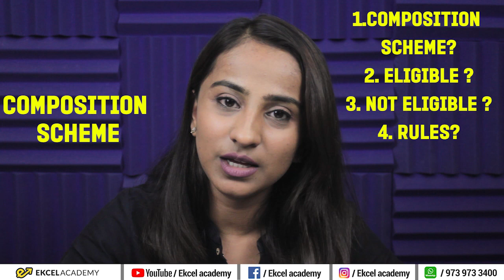CS Executive GST : Composition scheme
In this video we discuss about the Composition scheme, eligible ,non eligible and Rules.